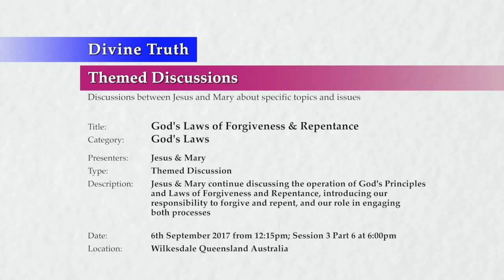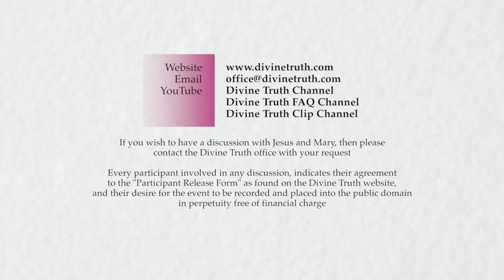20170906-1800 God's Laws of Forgiveness & Repentance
Description: Jesus & Mary continue discussing the operation of God's Principles and Laws of Forgiveness and Repentance, introducing our responsibility to forgive and repent, and our role in engaging both processes

Chapters:
00:00:37  Developing a sincere desire to forgive or repent P2
00:00:37    Personal motivations driving my desire to repent
00:01:59      Insincere or unloving emotions preventing repentance
00:13:41      Sincere or loving emotions permitting repentance
00:23:59    The inevitability of forgiveness and repentance
00:34:38    The completion of forgiveness and repentance
00:35:17      The completion of forgiveness
00:38:00      The completion of repentance
00:42:43  Conclusion to God's Laws of Forgiveness and Repentance S3

Title: God's Laws of Forgiveness & Repentance
Category: God's Laws
Presenters: Jesus & Mary
Type: Themed Discussion